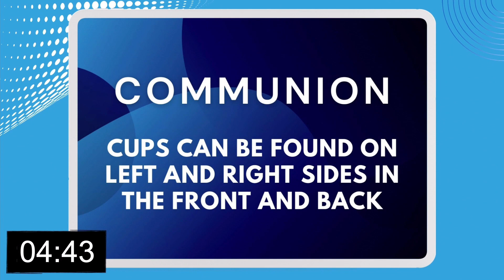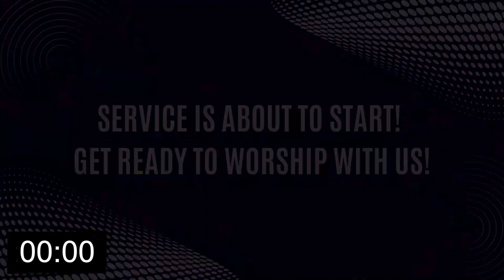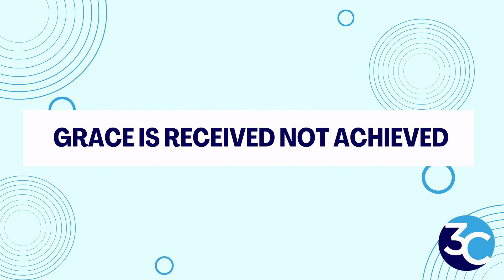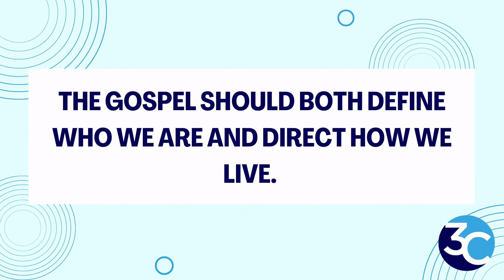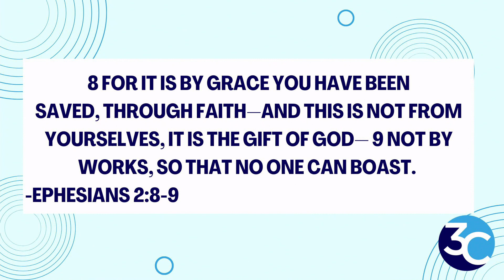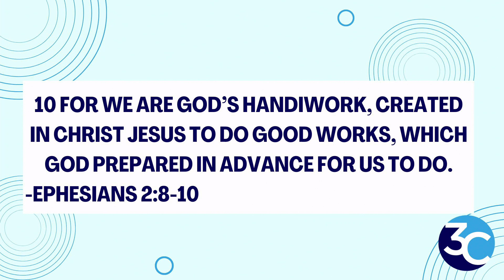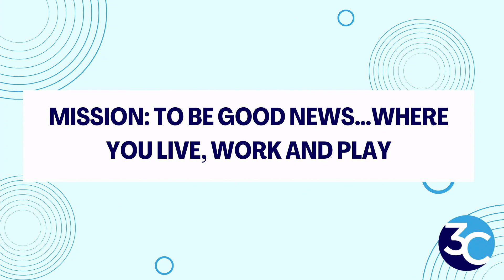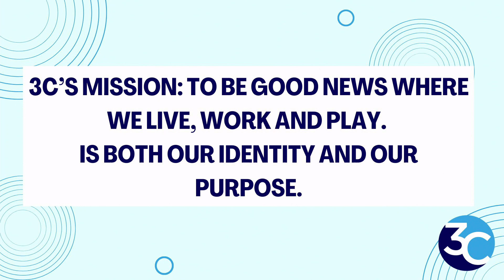3C Worship 07 April 2024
Mission & Values - Mission